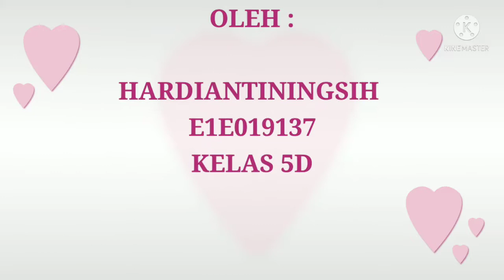Rak kecil/laci_Oleh Hardiantiningsih (E1E019137)_5D